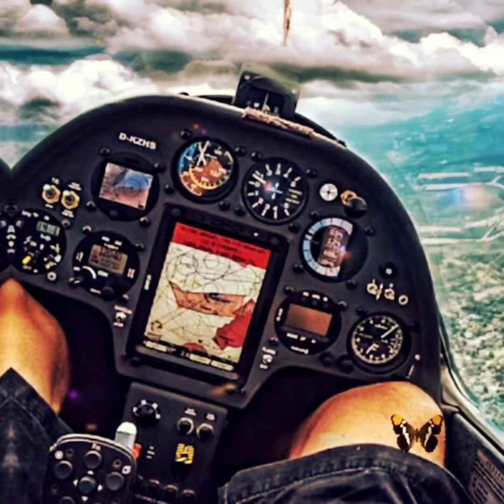Zweefvliegen is mijn passie